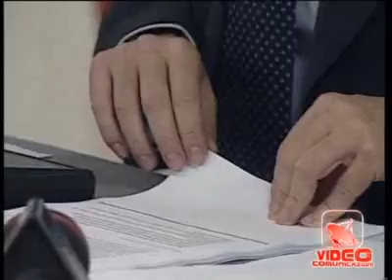Napoli - Rifiuti, dalle altre Regioni solidarietà solo a parole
- Napoli - Rifiuti, dalle altre Regioni solidarietà solo a parole (16.07.11)